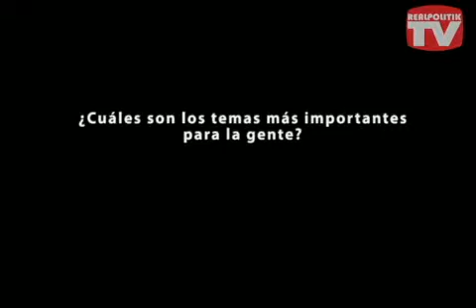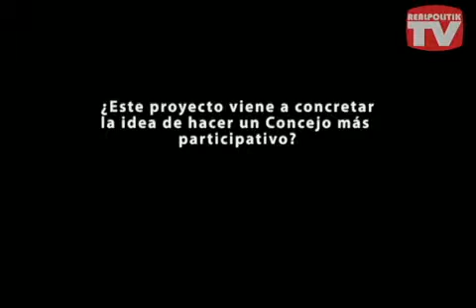Realpolitik TV- Carlos Sortino habla sobre el Programa OIR